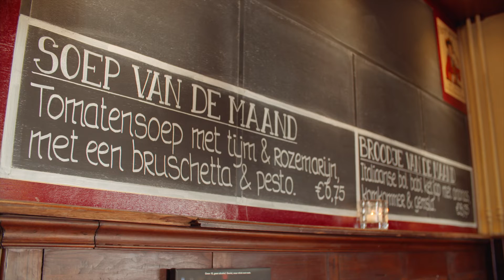Keibewust033 strijdt tegen voedselverspilling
Voedsel weggooien is zonde!
Keibewust033 gaat de strijd aan tegen voedselverspilling.
Een mooi Amersfoorts voorbeeld van duurzaamondernemen in deze Week van de Circulaire Economie.

Zelf aan de slag? Kijk op